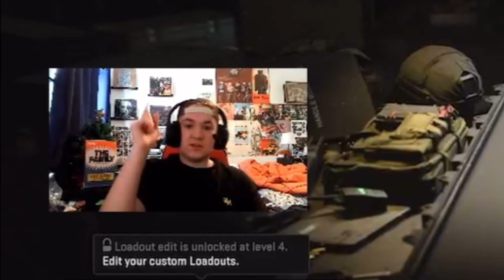Low Effort Modern Warfare II Gameplay